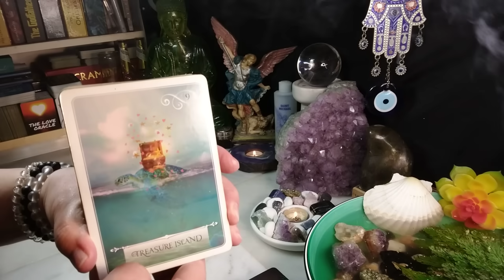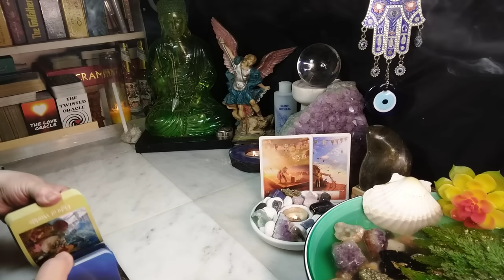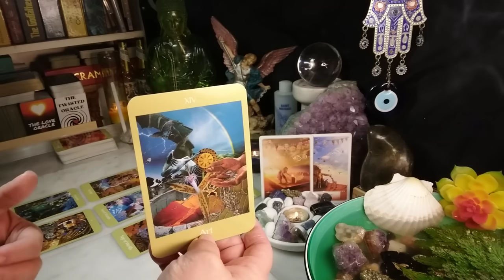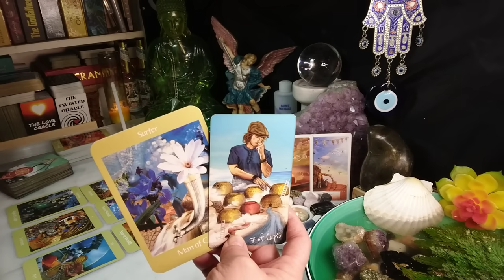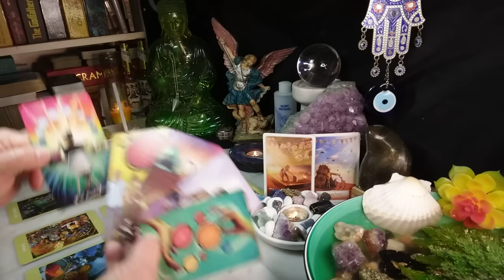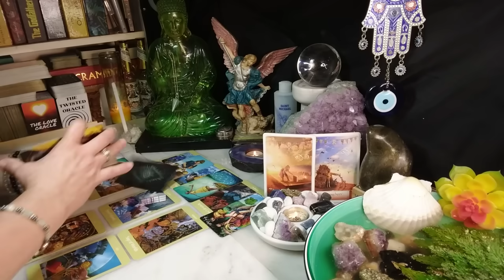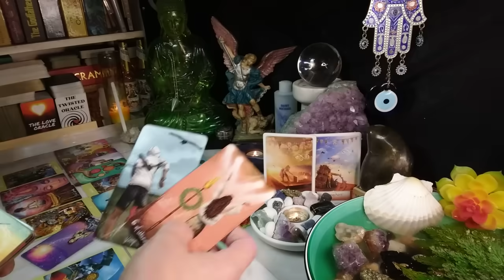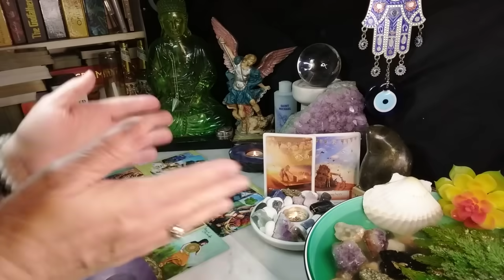AQUARIUS Someone's Interested In You But Shy To Say It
Intro 00:00
Oracle Reading 00:30
Tarot Reading 03:13
Bonus Card 16:35